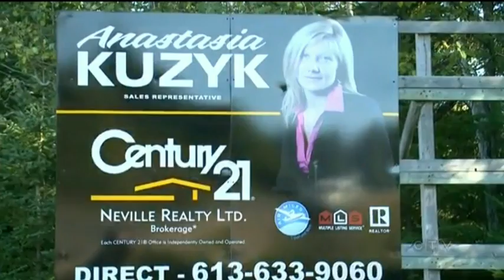3 women killed in Ottawa, suspect in custody, but no motive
Three women are dead and a man is in custody following a shooting in the Ottawa Valley. Omar Sachedina reports.